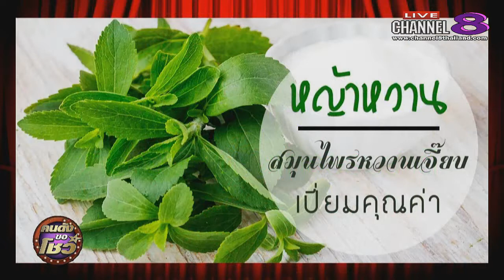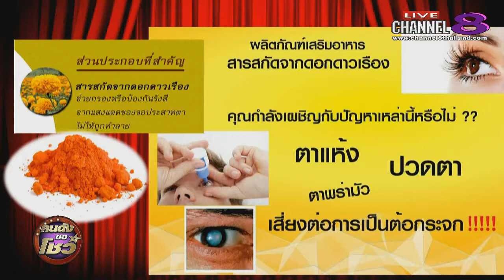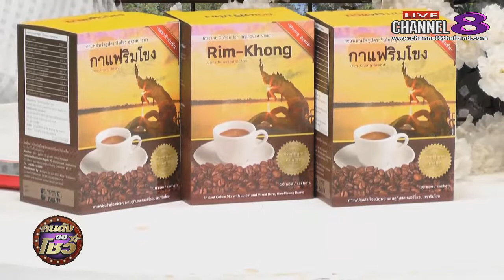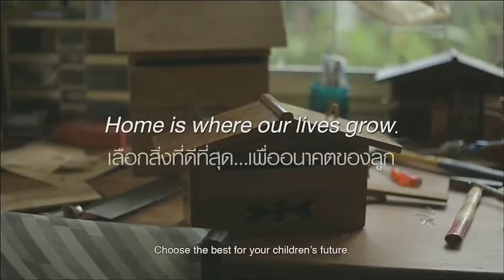Channel8Thailand : คนดังขอโชว์ 14-08-60